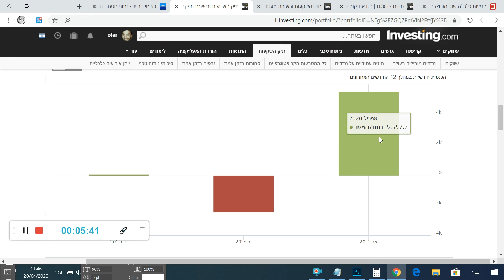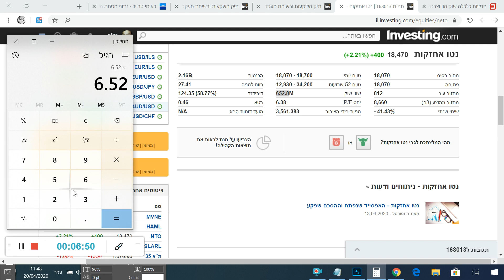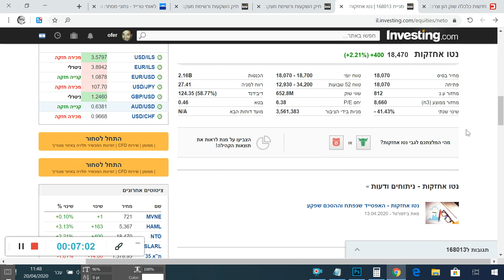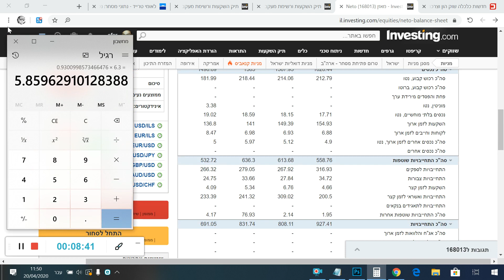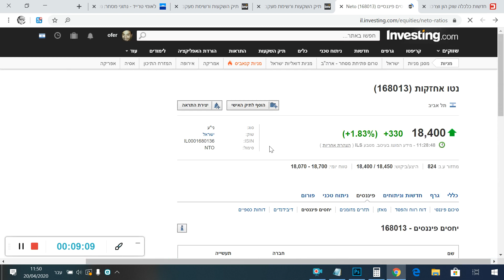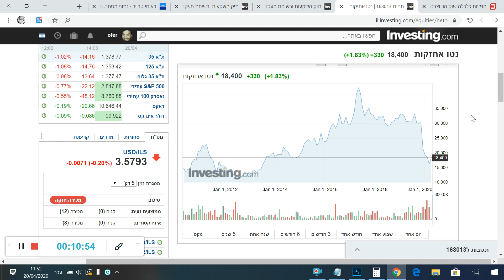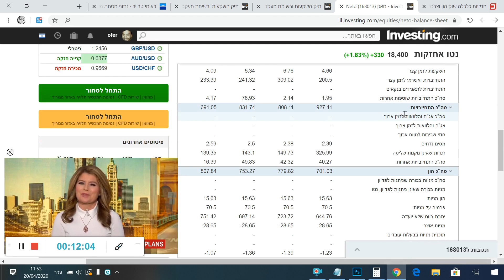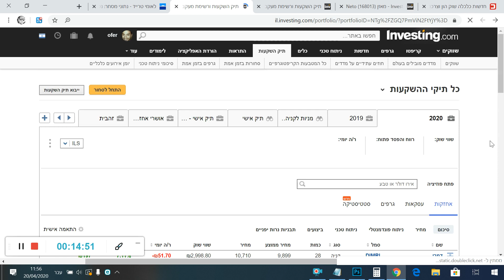מניה שמחלקת 58% דיבידנד!?